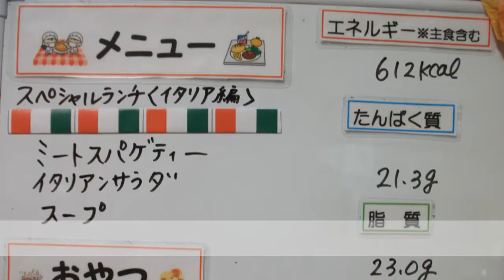はちまん保育園(福井市）本日の給食はスペシャルランチ(イタリア編）！特別な11月の献立で食事を楽しみました！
ブログもあわせてチェック！